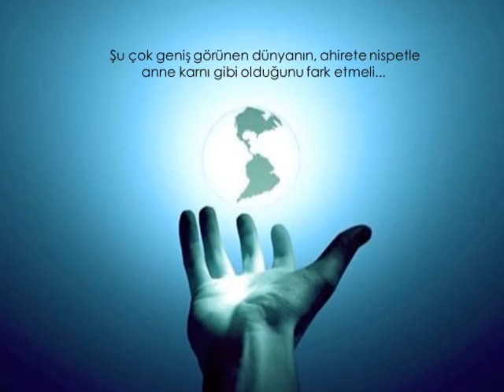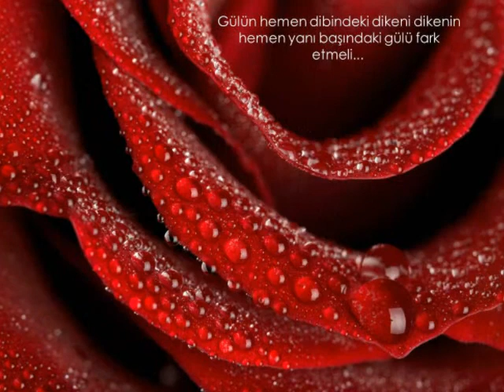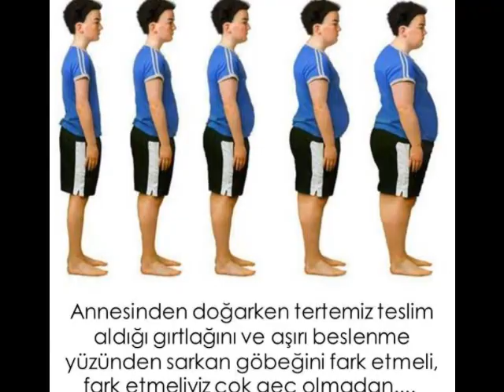Türk'ün Ninnisi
Güfte: Nezihe Mühiddin Hanım
Beste: Muallim İsmail Hakkı Bey
İcra: Klasik kemençe -Murat Ersoy